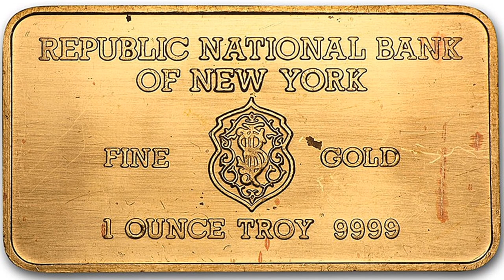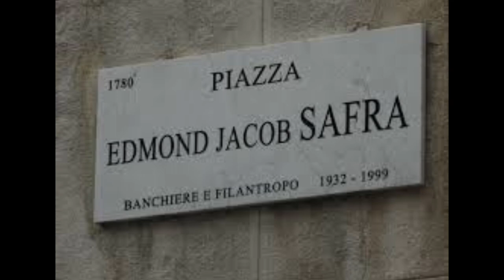Edmond Jacob Safra 1932-1999 Epoca Ajaronim (Libano/Brazil/Monaco)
Historias de Sabios del pueblo de Israel, epocas rabinicas.
History of Tzadikim and Gedolei Israel in spanish,english,german and hebrew.
Estos videos son considerados como estudio de Torah y son para hatzlaja de la familia Rothschild y todo Am Israel, Refua Shelema para sus enfermos y leilui nishmat de los tzadikim presentados.
Si te gusta nuestro material y quieres ser socio en esta mitzva